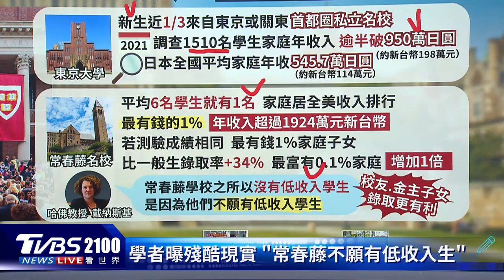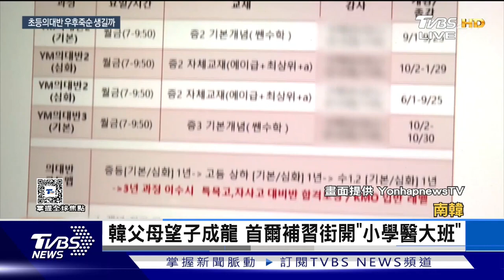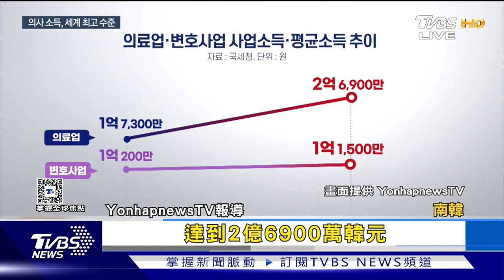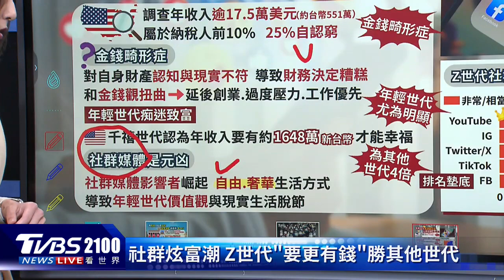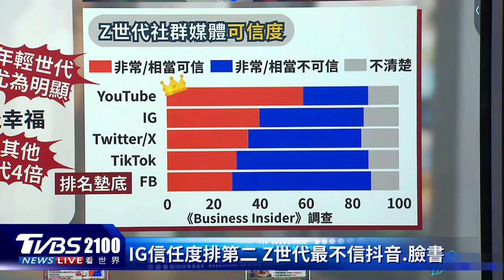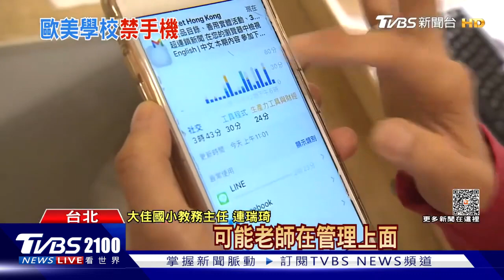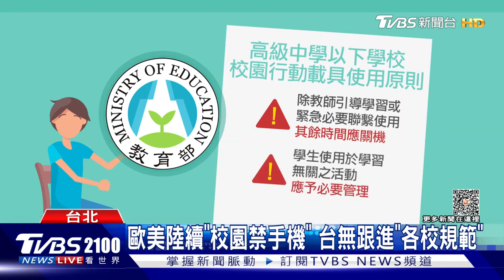日本東京大學調查 逾半學生家庭年收超過200萬 「金錢畸形」社群平台害的 ｜TVBS新聞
日本東京大學調查，超過半數學生家庭年收入超過200萬，也有學生私下訪查，近三分之一學生，來自東京首都圈的知名私立學校。調查發現近五成年輕世代沉迷於致富，認為想要自由代表必須賺更多錢，專家點名社群平台傳染「金錢畸形」，恐怕讓越來越多人的金錢價值觀變得更扭曲，主播李作珩帶您一起來看看。

📍熱門主題📍
99%美國人明年財務更糟 高利率帳戶卻不用 台美AI大漲救經濟 看波浪位階找趨勢族群｜金臨天下 完整版 20231208